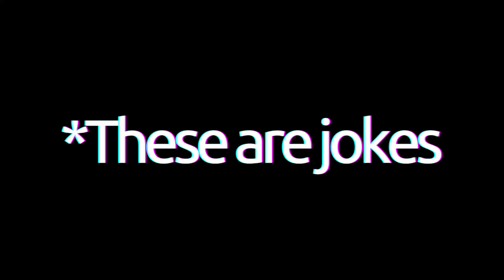What Programming Languages Say About You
Programming language stereotypes:
00:00 - Intro
00:05 - Java
00:19 - Python
00:39 - Javascript
00:57 - C
01:16 - C++
01:32 - C#
01:50 - Swift
02:06 - Assembly
02:25 - Matlab
02:40 - SQL
02:57 - Kotlin
03:25 - Outro

*These are all just jokes (I may or may not be funny). Enjoy the ~somewhat~ programmer humor!

Here are some programming language stereotypes; or to hop on the trend; here are what programming languages say about you.

As a java developer you just took ap computer science, you use blue jay as a coding IDE. You like to look up Oracle headquarters images in your free time and you constantly talk about object oriented programming with your friends (even though they didn't ask).

As a python software engineer, you either work in data science or finance. You randomly try to automate manual tasks (even though it takes you 3 hours for a 10 minute task). You have a bunch of fun programming side projects, but its not your main priority.

If you use Javascript you first started coding because you wanted to make websites. You keep up to date on front-end developer news and you're 1 fiver web dev freelance fiverr request away from quitting.

As a C software engineer you own an extremely loud mechanical keyboard. You compete in competitive programming (and you're not bad at it). You believe vim is the only acceptable text editor.

If you are a C++ software engineer you have been working as a backend developer for a large corporation. You usually wear a baseball hat and hoodie while coding. You have a solid TC, but you regularly think about quitting and opening up a bookshop in Spain.

If you use C#, you either work at Microsoft or you couldn't bring yourself to use C++. You really like multithreading and asynchronous programming (even though you don't really understand it).

As a Swift software engineer you recently bought the newest mac and iPhone. Your friends constantly bring you app ideas, even though you know most of them are terrible. You wear turtlenecks and sweaters regularly, and you recently discovered minimalism.

If you code in Assembly then you are very good at math and do logic puzzles for fun. Though when you actually have to work on a project, you get stuck in a stack overflow thread from 2009 for 4 hours.

College students use matlab and absolutely despise it. You procrastinate on your math homework until the night before, and you often question whether college is really worth it. You want to work in a computer science lab but you are too busy reading matlab documentation to apply.

If you use SQL regularly, you are likely a database engineer at a non-tech company. You hate when junior software developers try to touch the database. You wear collard shirts but never button-downs. You have tried to migrate to other technologies, but your non-technical manager has constantly denied it.

If you program in Kotlin, you likely didn't want to buy a macbook. You regularly talk about how android phones are objectively better than iPhones. You have the best phone camera, even though you don't like photography. You are part of the PCMR subreddit and all your group messages are on Facebook (because all your friends have iPhones).